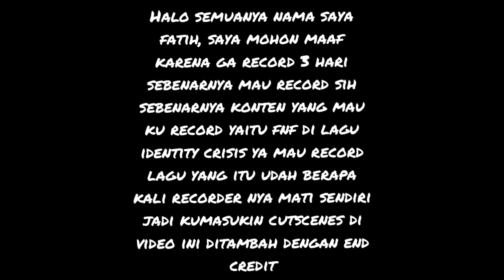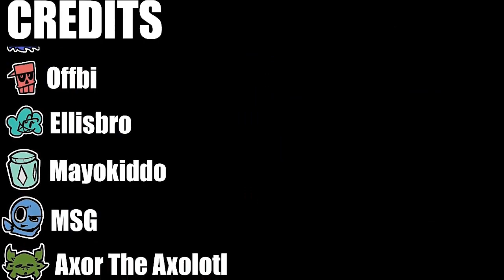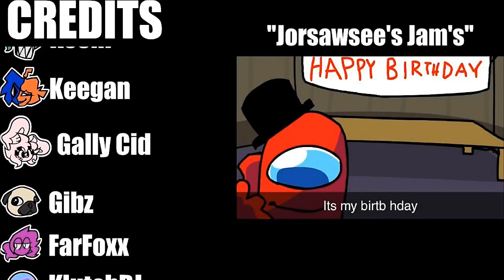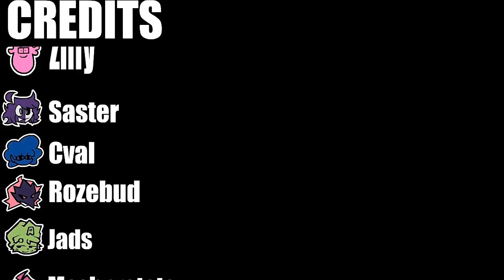Sudah sekian lama ga konten